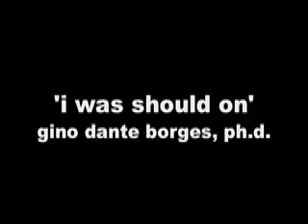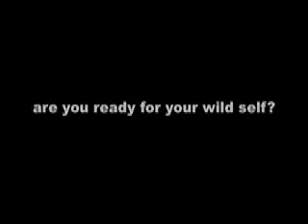i was should on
have you ever been should-ed on?

have you ever considered the moralizing features of language?

in this visual essay, dr. gino dante borges explores these questions from a 'wild self' perspective...

'i was should on' is the third of three visual essays looking into everyday communication from a 'wild self' perspective...